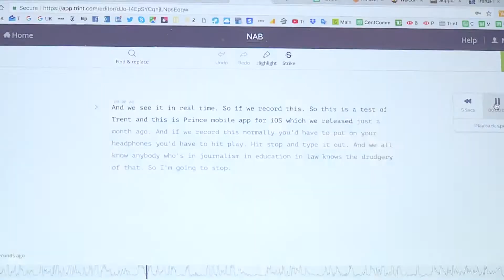Trint At The 2018 NABShow.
Trint is leveraging speech recognition, taking audio or video and giving back to you a Trint which is your text aligned to the video in minutes. Jeff Kofman, CEO of Trint gives a full demo to show how easy and quick Trint works!